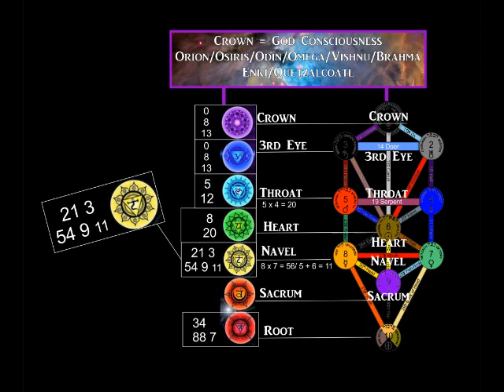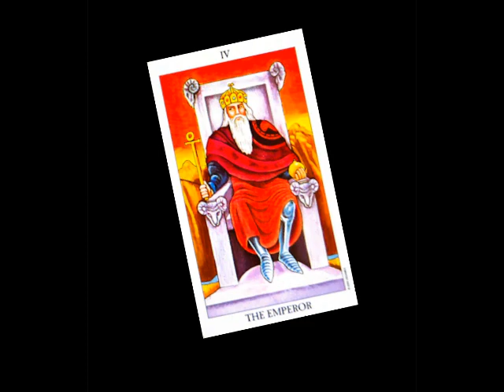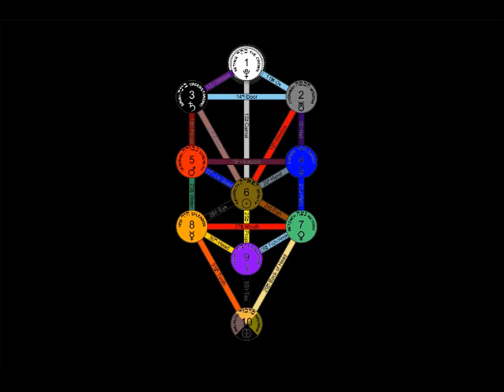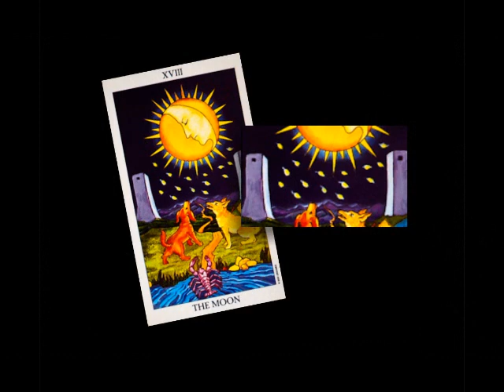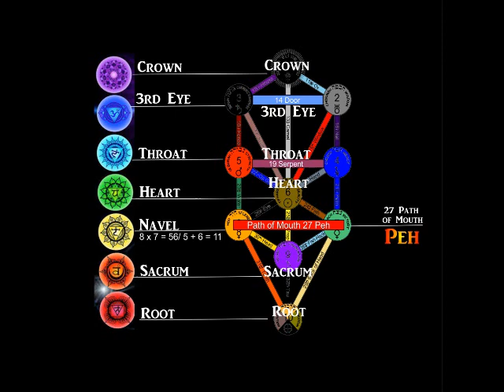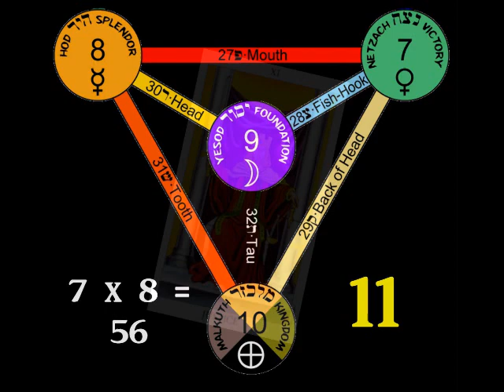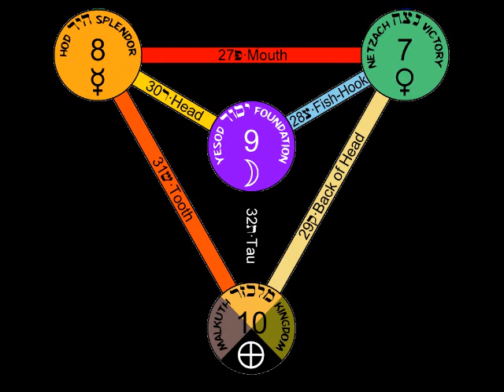Mystery Teachings of Ancient Egypt #9 - The Flames of Illumination Ignite The Immortal Soul (2/2)